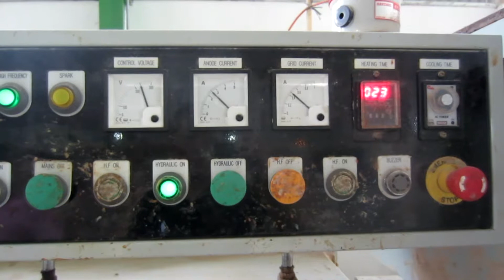Kuoming Edge glue press in Vietnam China factory